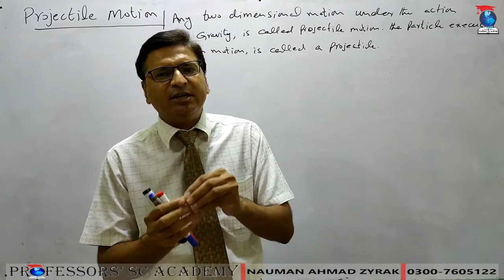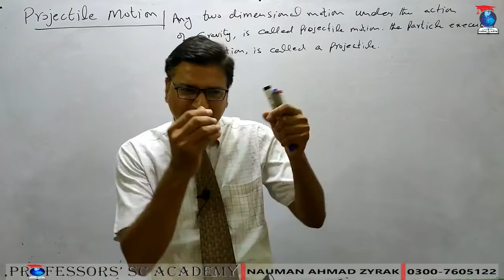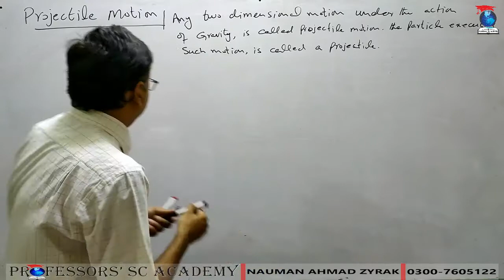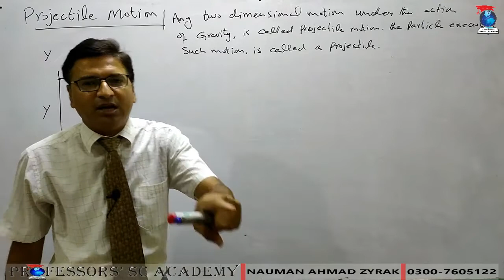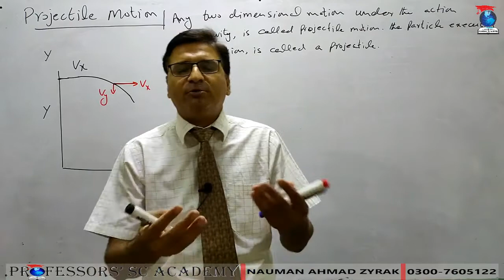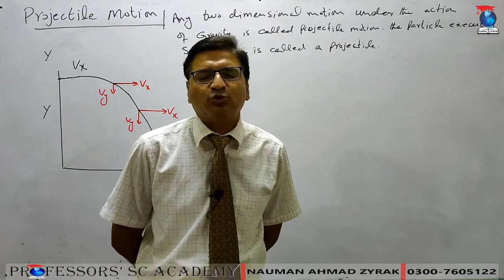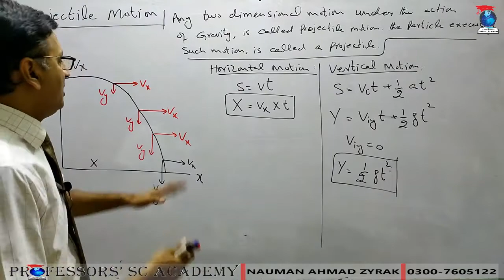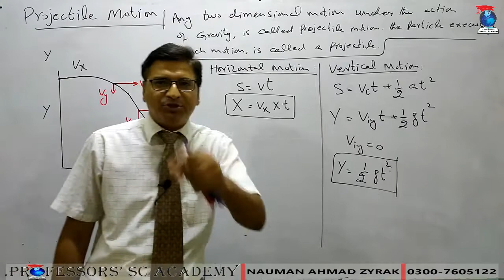Ch 03 Lecture 14 Projectile Motion Part 1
Definition of Projectile. Discussion of how horizontal and vertical components of motion are independent of each other. calculation of horizontal and vertical displacements of projectile throwing from some height.